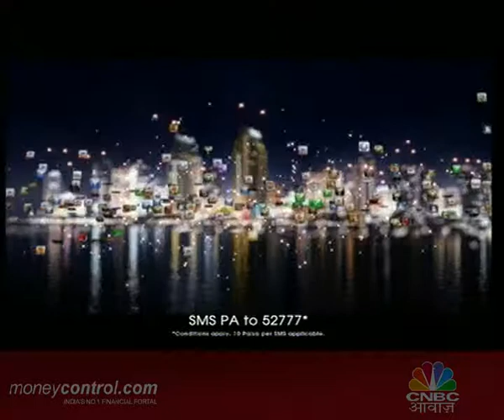AWAAZ ENTREPRENEU EPISODE 19SEG3.wmv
Discussion with Mr AJaay GUpta on instant food , Ajaay gupta CEO capital foods , Capital foods is into instant food like chings . the description is about whta is instant food basic requirements to start a busines o instant food